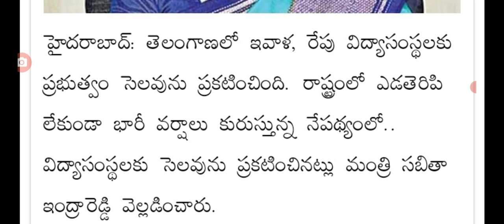భారీ వర్షాల కారణంగా 4 రోజులు విద్యాసంస్థలకు సెలవులు ts government announced holidays for students.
hello everyone today update is TS government announced holidays for schools and colleges in Telangana  .@sarlcreations